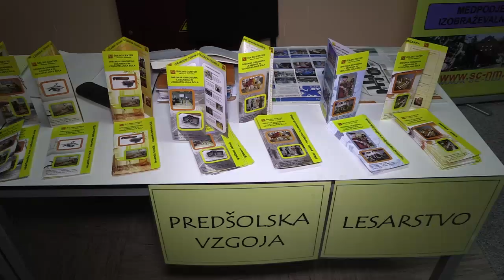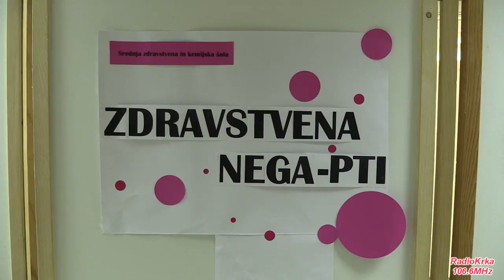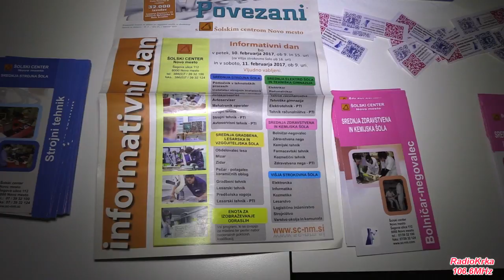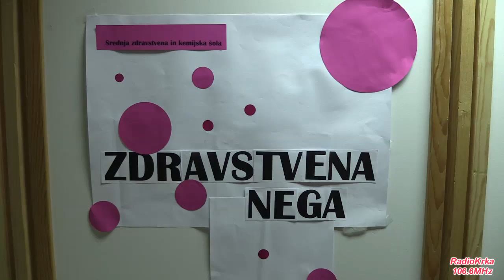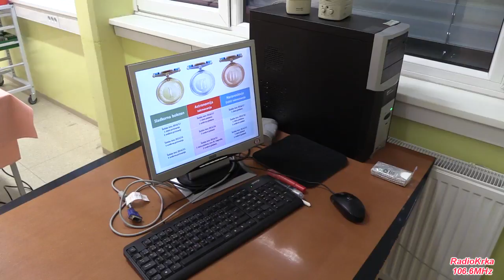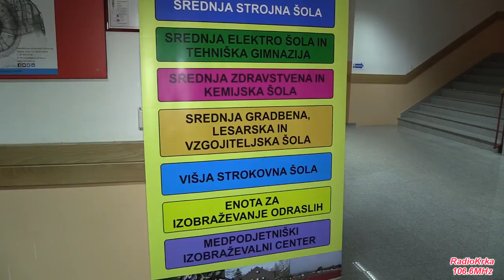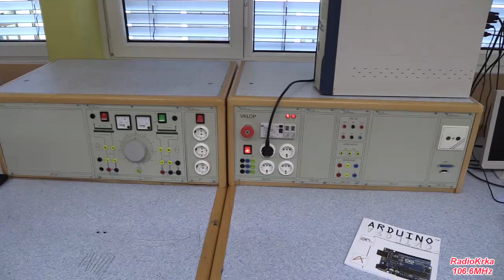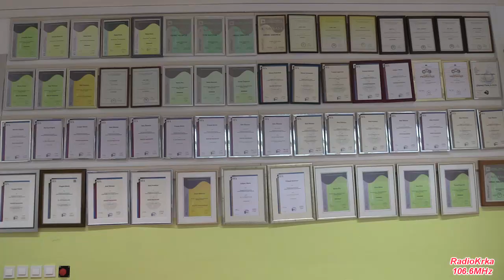Info dan na ŠC Novo mesto 2017